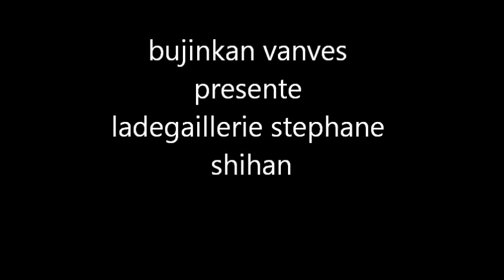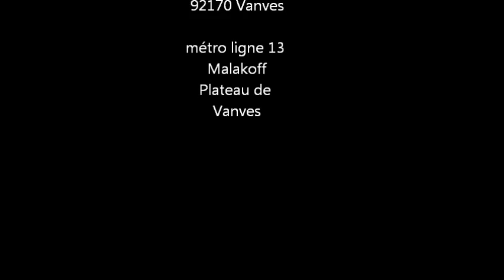ichimonji no kamae